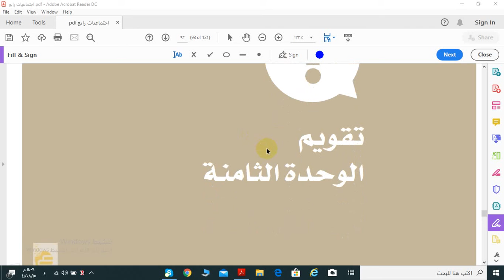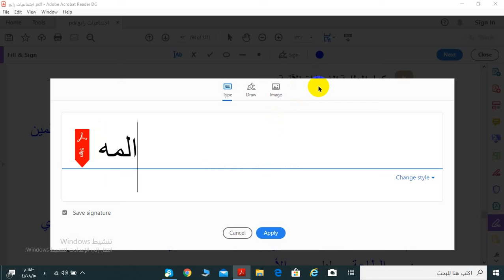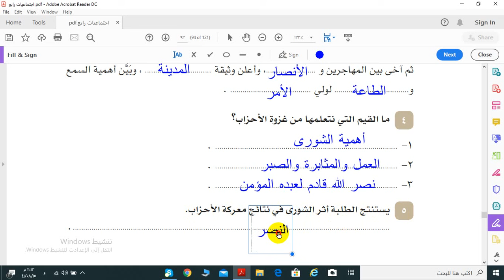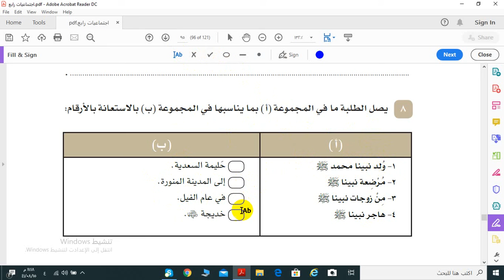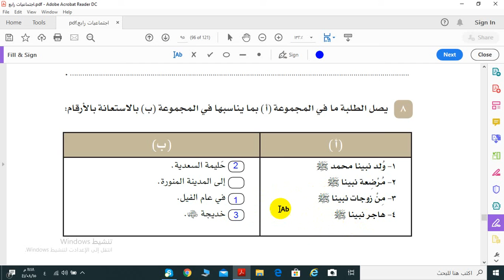اجتماعيات رابع درس تقويم الوحدة الثامنة أ/ محمد يوسف